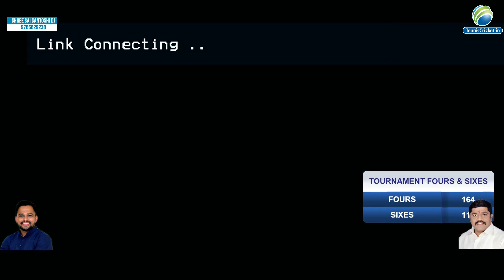dosti group vs wasare khonda match || Amdar Chashak Tamnath 2020 || Karjat || Final Day